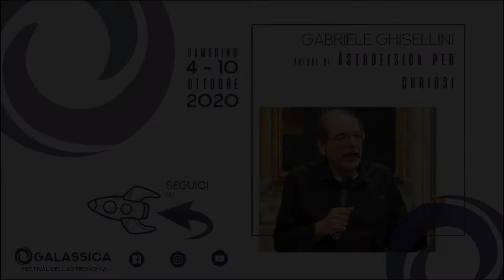Incontro con l'autore - Gabriele Ghisellini con "Astrofisica per curiosi"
💫 Breve storia dell'Universo 💫

Un libro appassionante per tutti i curiosi che ci racconta, con esempi concreti e un linguaggio divertente, concetti e scoperte di grande complessità.
⭐ Ultimo ospite della rassegna di libri, ospitata a Galassica2020 e curata dal dott. Matteo Massicci, è Gabriele Ghisellini, dirigente di ricerca all’INAF - Osservatorio astronomico di Brera -Merate, docente di Astrofisica generale all’Università Bicocca di Milano e autore di oltre 400 pubblicazioni su riviste internazionali.

Continuate a seguirci su:
✨ La nostra pagina Facebook